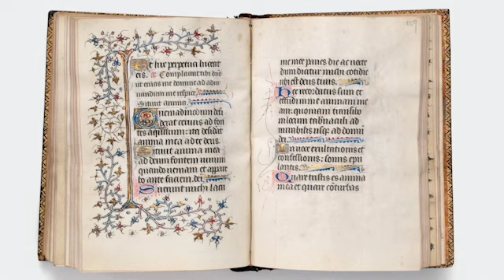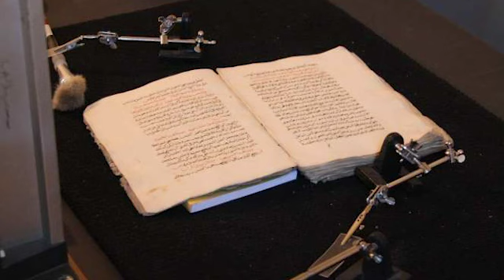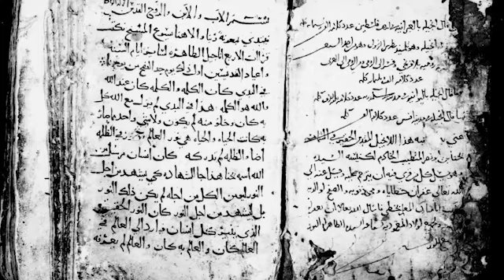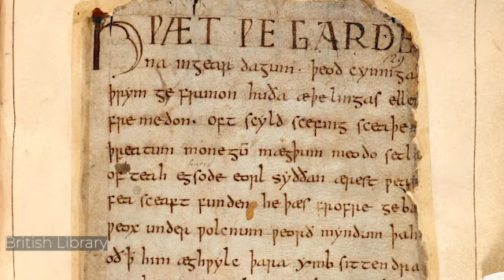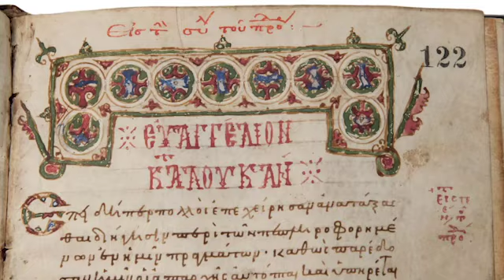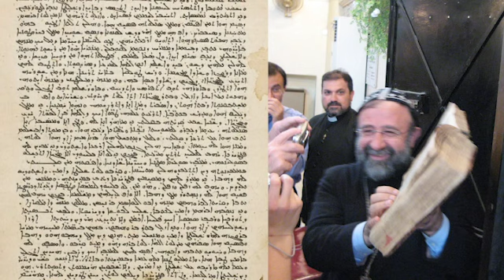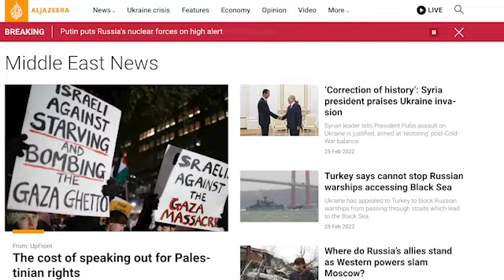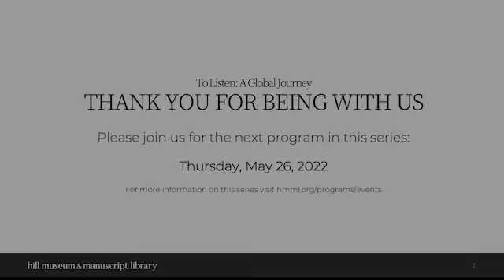To Listen: A Global Journey, an interview with Dr. Jack Tannous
To Listen: A Global Journey features cultural preservation and thought leaders from around the world in conversation with HMML executive director, Columba Stewart. These intimate conversations help us better understand a region, a history, a culture, and the things that tie us together--all shared through the professional and personal experience of our guests.

This program features Dr. Jack Tannous, Associate Professor of History and Hellenic Studies and Chair of the Center for the Study of Late Antiquity at Princeton University. Dr. Tannous' work focuses on Syriac-speaking Christian communities in the Late Antique and early medieval period. He has a particular interest in manuscripts and the editing of Syriac and Arabic (especially Christian Arabic) texts.